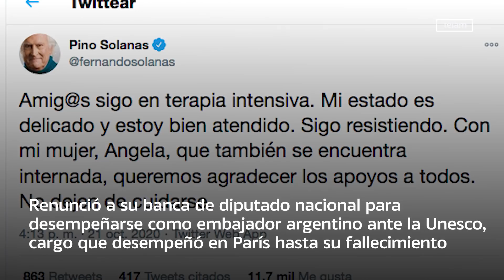Pino Solanas, una vida de militancia a través de su acción política y su obra artística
Fernando "Pino" Solanas, quien murió esta madrugada en París a los 84 años tras haberse contagiado de coronavirus, deja un legado caracterizado por su vida de militancia, que se desplegó a través de su apasionada acción política y su obra artística con contenido social.